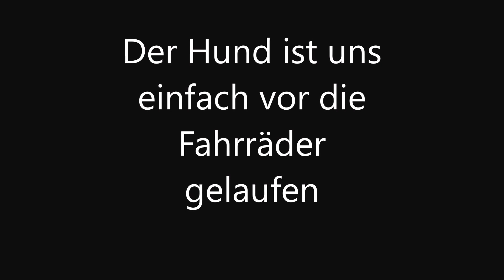MTB | scared | dog | jumps | wheelies | Let’s bike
bikes:ghost kato fs3
           ghost kato 1
           ghost sona 2
           cube attention